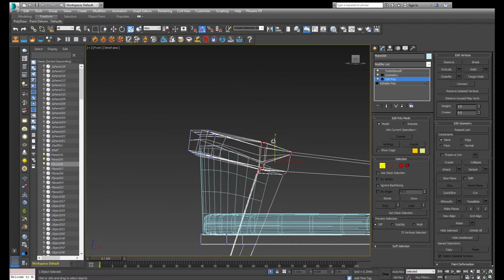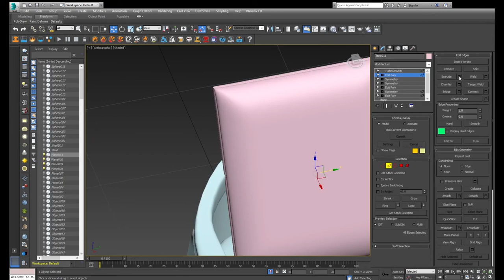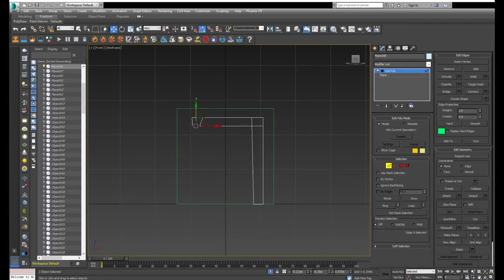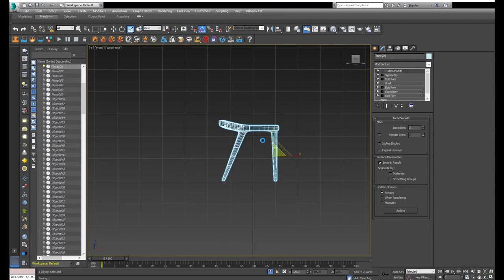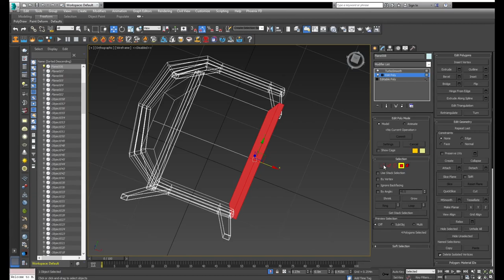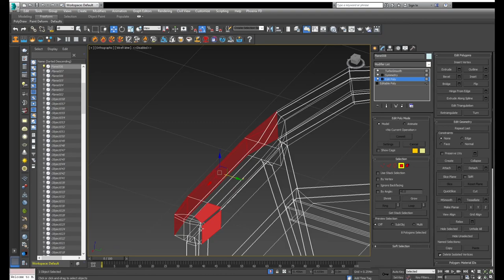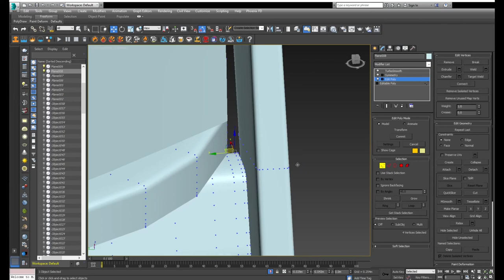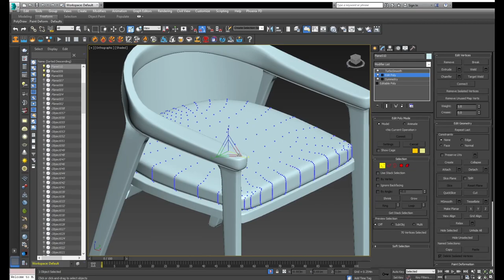Chair 3D Modeling Tutorial - 1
I've decided to record most of my modeling videos
Shortcuts :
- Space Bar = Show end result
- Insert Loop = ALT + X